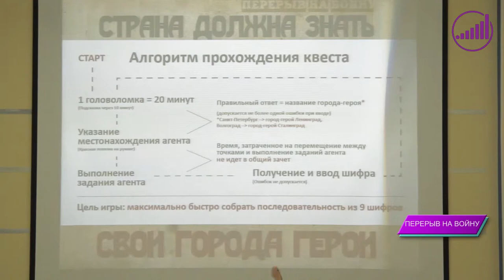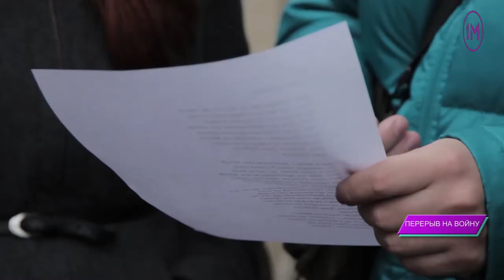Квест «Перерыв на войну» (Молодёжная организация "МИР")